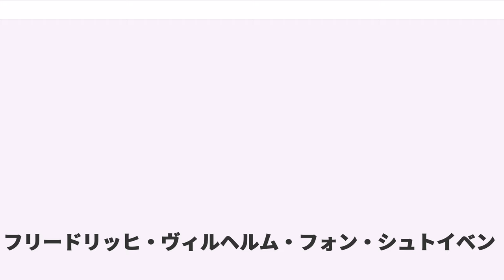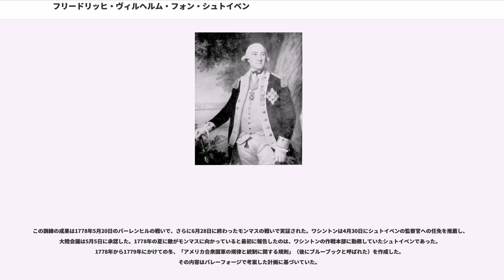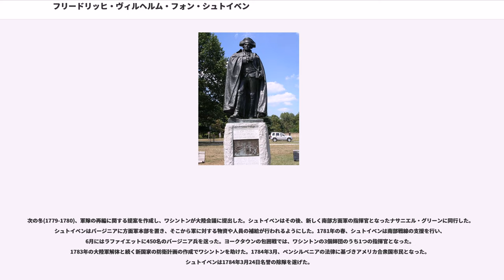フリードリッヒ・ヴィルヘルム・フォン・シュトイベン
フリードリヒ・ヴィルヘルム・ルドルフ・ゲアハルト・アウグスティン・フォン・シュトイベン (、1730年9月17日 - 1794年11月28日、シュトイベン男爵）は、プロイセン王国の陸軍士官であり、アメリカ独立戦争ではジョージ・ワシントン将軍に仕えた。大陸軍に軍隊の訓練と統制の基本を教えたことでその功績を知られている。

シュトイベンは1730年にプロイセンのマクデブルクで、技師中尉ヴィルヘルム・アウグスティン・シュトイベン（1699年 - 1783年）の息子として生まれた。シュトイベンは、プロイセン王兼ブランデンブルク選帝侯フリードリヒ・ヴィルヘルム1世が、シュトイベンの父親にロシア帝国へ行って時のロシア皇帝アンナ1世に仕えるよう命令した時に、父親のヴィルヘルムに従ってロシアへ同行した。1740年、フリードリヒ2世がプロイセン王を継承した後にシュトイベンの一家はプロイセンに戻った。

シュトイベンは、ブレスラウのイエズス会で教育を受け、17歳の時プロイセン陸軍に士官として入った。歩兵隊の参謀将校の一員として七年戦争に従軍した後、参謀本部の一員として一時的にロシアで働いた。シュトイベンの勤務態度は賞賛に値するものだったので、最終的にはフリードリヒ2世の参謀職を割り当てられた。プロイセン陸軍での参謀本部員としての経験は豊かな知識を彼に植え付けた。シュトイベンの訓練は軍隊に必要とされる技術的な知識を大陸軍の兵士にもたらすことになった。

シュトイベンが33歳になった1763年、ほんの思いつきで陸軍大尉のまま除隊した。翌年、ホーエンツォレルン・ヘッチンゲンの王宮で執事となった時に男爵号を贈られた。シュトイベンは、廷臣として1771年にお忍びでフランス王国へ行く王子に同行した。この時は借金できることを期待していた。資金造りに失敗し、負債を抱えたまま1775年にドイツに帰った。運命を変えるべく仕事を求めて、シュトイベンはオーストリアや、バーデン、フランスなどの国外軍隊に求職活動を行った。シュトイベンは、パリにベンジャミン・フランクリンが居るのを知って、アメリカの大陸軍ならば仕事が見つかるに違いないと思った。

シュトイベンは1777年の夏にパリに行った。幸運にも、シュトイベンはフランス陸軍長官のクロード・ルイの紹介状を得た。ルイはプロイセンの参謀本部員として訓練に関わったシュトイベンの潜在的な能力を十分認識していた。フランクリンからワシントンに宛てた手紙の中では「プロイセン王に仕えた中将」とシュトイベンの軍歴にしては大げさな言い方で紹介された。シュトイベンは旅行費用を集めてマルセイユから出港した。1777年9月26日、ニューハンプシャーのポーツマスに到着し、12月1日にはボストンで法外に歓待された。大陸会議は当時フィラデルフィアを追い出され、その年の冬と翌1778年2月5日にはペンシルベニアのヨークで開かれていたが、シュトイベンもこれに同行した。大陸会議は当面無給でシュトイベンの志願を認め、2月23日、バレーフォージにいたワシントンに付くように指示した。シュトイベンは英語を話さなかったが、フランス語で何人かの将校と話ができた。アレクサンダー・ハミルトンとナサニエル・グリーンはこの面で大きな助けになった。この二人はシュトイベンが兵士の訓練計画を作るのを助け、3月には総司令官の許可を取り付けた。

1781年シュトイベンはイギリス軍のジョン・アンドレ少佐に対するスパイ容疑で軍法会議に出席した。同年、少将としてヨークタウンの包囲戦に参加した。独立戦争の終了後、シュトイベンは幾つかの州から土地の提供申し出を受けたが、最終的に大陸会議が年金$2,500ということにした。シュトイベンは1783年にアメリカ市民となった。

シュトイベンはアメリカ合衆国建国の父の一人と考えられている。監察官に指名され、軍隊を作り、その組織を再構築し、優秀な参謀を養成し、火器の比率を改善する戦術マニュアルを揃えた。これらの多くは今日にいたる軍組織構造に生かされている。

シュトイベンの訓練方法は「模範中隊」を作ることだった。この100名の選ばれた者達がそれぞれの連隊に帰ってその中で機能的に働きかけていくことになる。シュトイベンの幅の広い人間性がその神秘的雰囲気をさら...